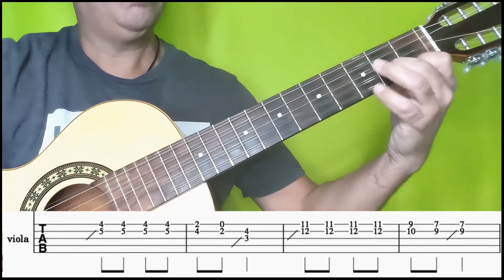Tem joelho pra orar passo a passo + tablatura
Aprenda a tocar a introdução da música "Tem Joelho pra Orar" de Cecília Viola - vídeo aula passo com a tablatura.
Tom original da música Mi maior.
Video aula com a viola afinada em Cebolão e Ré e execução da música em Ré Maior, pode você tocar com a afinação em cebolão em Mi apertando nas mesmas casas do braço da viola, e o soando no original.